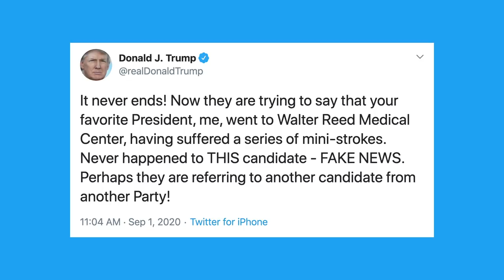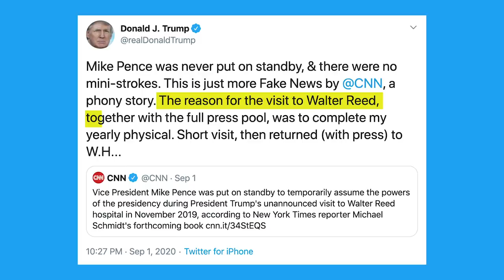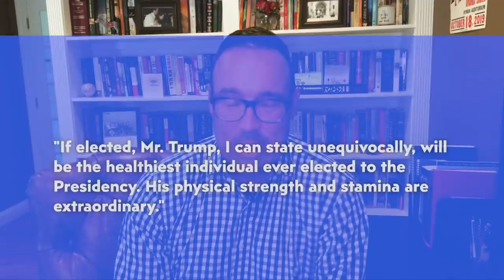Trump’s mysterious visit to Walter Reed revealed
In November 2019, President Donald Trump made an unscheduled visit to Walter Reed hospital, which the White House dismissed as a “quick exam and labs.” Now, new information is revealed about what really happened at this visit. Chris Cillizza explains.

Pence was on standby to 'take over' during Trump's unannounced Walter Reed visit, new book reports

Trump and his doctor say mini-stroke did not prompt President's trip to Walter Reed last year

Trump's doctor: Trump 'will be healthiest individual ever elected' president

Exclusive: Bornstein claims Trump dictated the glowing health letter

Trump doctor Harold Bornstein says bodyguard, lawyer 'raided' his office, took medical files

Donald Trump’s Longtime Doctor Says President Takes Hair-Growth Drug

Trump claims he 'aced' cognitive test but offers no proof

CREDITS
Writer: Chris Cillizza
The Point team: Leigh Munsil and Allison Gordon
Editor: Steven Sevilla
Producer: Arielle Sacks